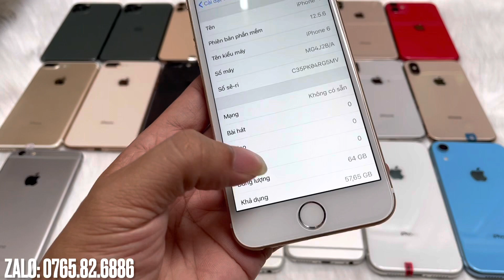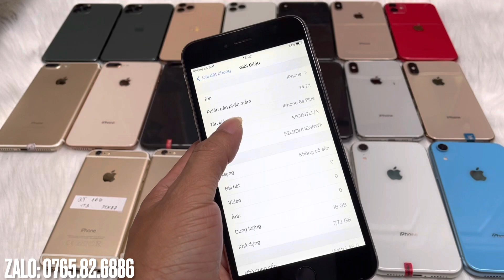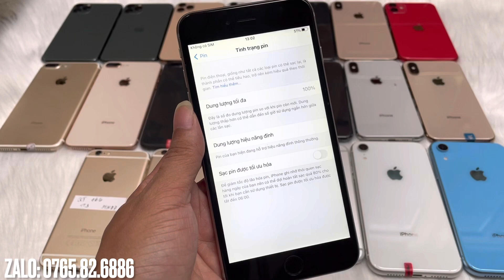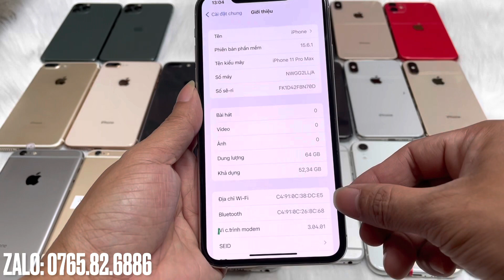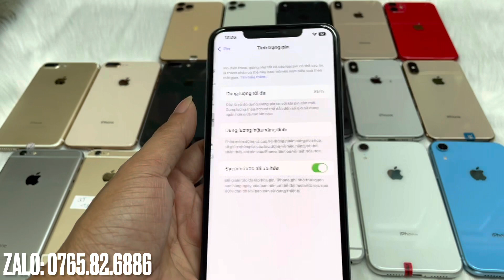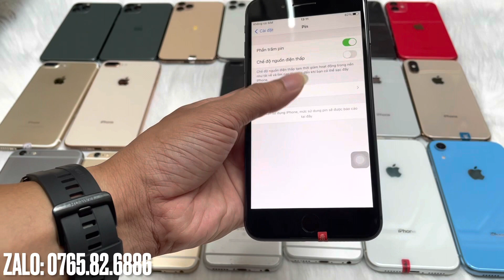ĐIỆN THOẠI THANH LÝ GIÁ RẺ TỪ 750K || iphone 11prm 8tr9. Xsm 5tr6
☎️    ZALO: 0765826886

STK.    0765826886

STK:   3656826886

Máy bên mình bán ra Bảo hành chức năng 3 tháng.